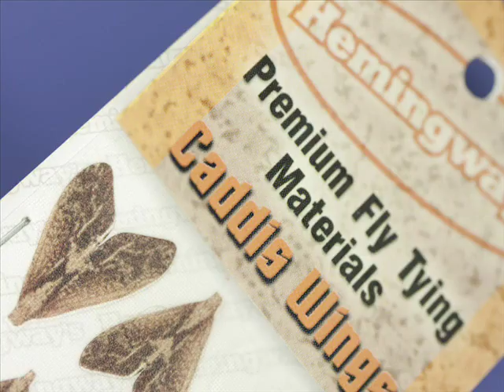Fly tying - Hot Butt Caddis Fly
Materials:
Hook: Akita 503BL no. 12
Thread: brown Veevus 16/0
Tail: Antron UTC Hot Red
Body: muskrat fur
Wing: Hemingway's Caddis Wings
Head: peacock
Hackle: brown